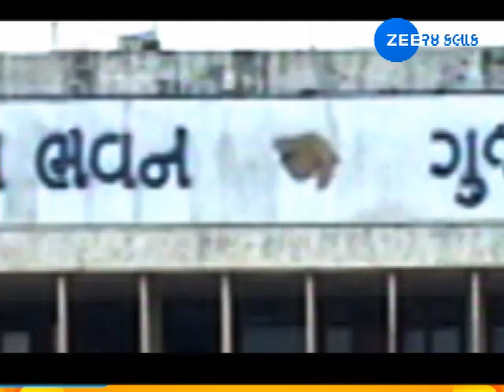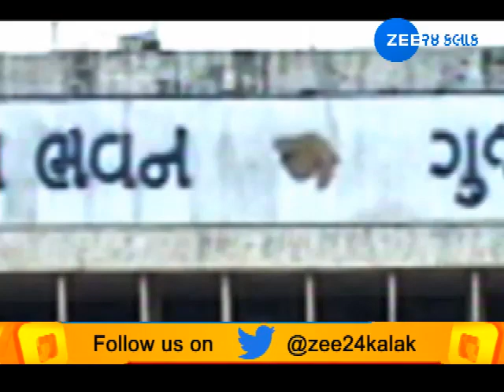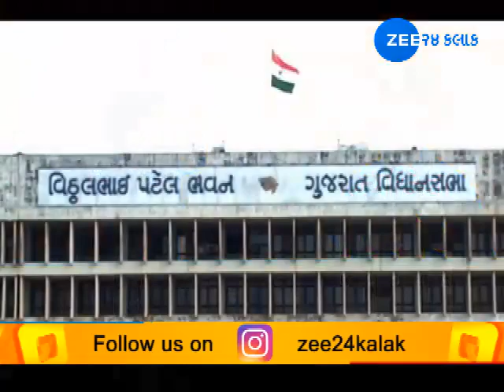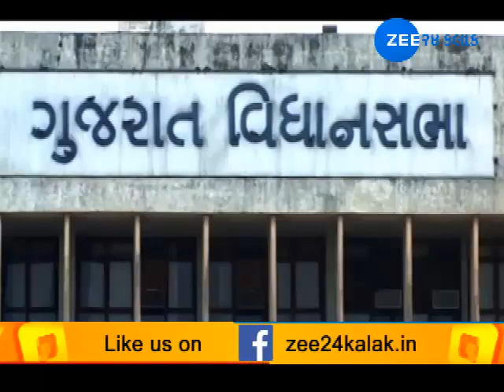VYAKTI VISHESH- PARESH DHANANI-ZEE SPECIAL-ZEE 24 KALAK